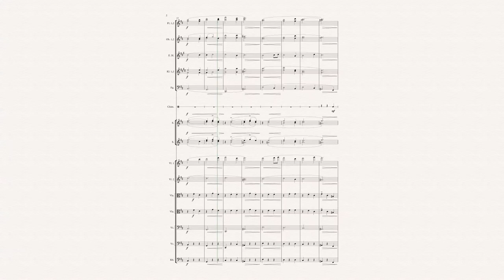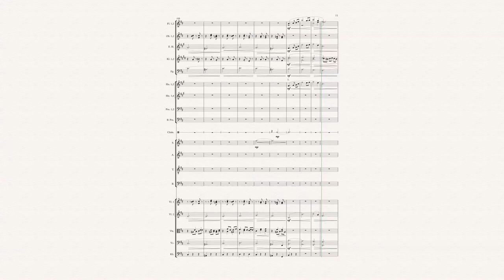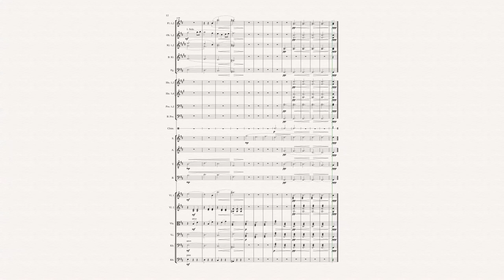Russel Shaw - Fable: Oakvale (Reupload)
Reupload for better legibility of my own orchestration of Fable's "Oakvale"